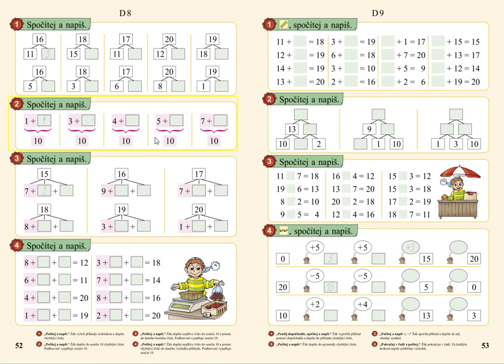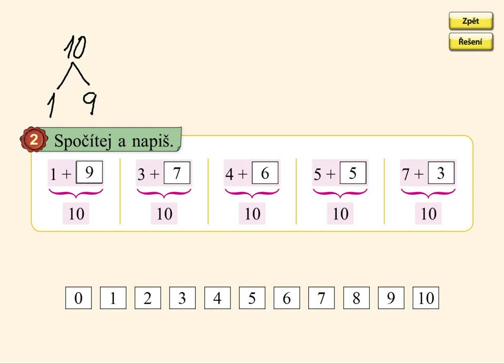Dopočítávání do 10, MATÝSKOVA MATEMATIKA 3. DÍL - POČÍTÁME DO DVACETI, str. 52, cv.2